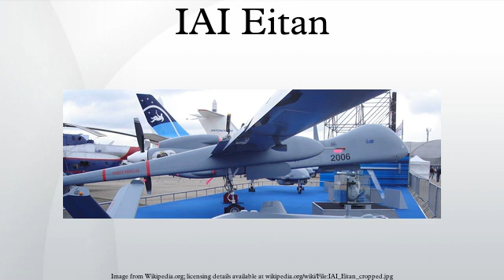IAI Eitan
The IAI Eitan, also known as Heron TP, is an unmanned reconnaissance aircraft developed in Israel in the early 21st century by the Malat division of Israel Aerospace Industries. The aircraft is a newer version of the IAI Heron.